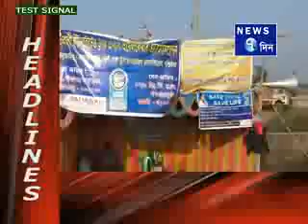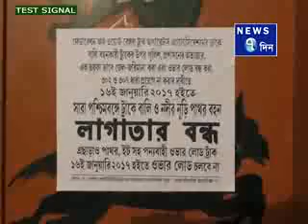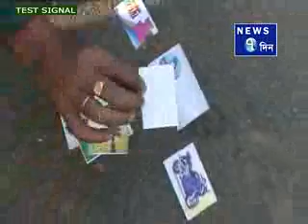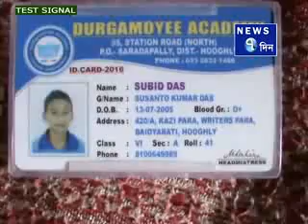NEWS 7DIN NEWS 17/01/2017